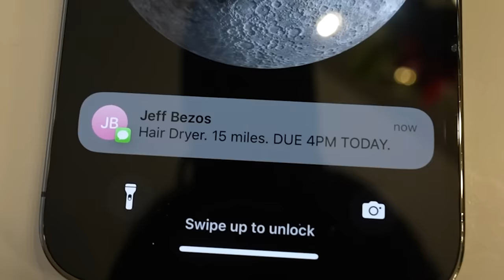The Delivery Driver when you order 1-Day Shipping...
Shoutout to all the amazon, ups, and fedex drivers.